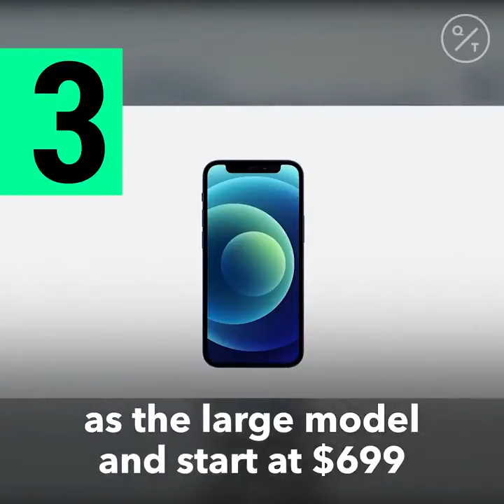5 Takeaways from Apple's iPhone Event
Apple unveiled four new iPhones equipped with technology for use with faster new 5G wireless networks, hoping that demand for higher data speeds will spark demand for new phones.

That might not happen as quickly as Apple would like.

In a virtual presentation Tuesday, the company announced four 5G-enabled versions of the new iPhone 12 ranging in price from almost $700 to roughly $1,100. Apple also announced a new, less expensive version of its HomePod smart speaker.

Smartphone sales have been slowing for years as their technology has matured. That has meant far fewer gotta-have-it innovations that can drive demand and, at least until recently, increasingly pricey phones. Add to that pandemic-related economic crisis, and consumers have tended to eke as much life as possible out of their existing phones.

Apple, however, is clearly betting that 5G speeds could push many users off the fence. At its event, the company boasted about 5G capabilities and brought in Verizon CEO Hans Vestberg to champion the carrier’s network.

5G is supposed to mean much faster speeds, making it quicker to download movies or games, for instance. But finding those speeds can be a challenge. While telecom operators have been rolling out 5G networks, significant boosts in speed are still uncommon in much of the world, including the U.S. So far, there are no popular new consumer applications that require 5G.

Updates in the new phones mostly amount to “incremental improvements” over predecessor iPhones, technology analyst Patrick Moorhead said, referring to 5G capabilities and camera upgrades on higher-end phones. But he suggested that if carriers build out their 5G networks fast enough, it could launch a “supercycle” in which large numbers of people switch to 5G phones.

That might be a big if. Mobile expert Carolina Milanesi of the firm Creative Strategies said economic pain caused by the global pandemic and accompanying job losses could easily restrain that buying impulse.

Apple’s new models include the iPhone 12, which features a 6.1-inch display and starts at almost $800, and the iPhone 12 Mini, with a 5.4-inch display at almost $700. A higher-end iPhone 12 Pro with more powerful cameras will begin at roughly $1,000; the 12 Pro Max, with a 6.7-inch display, will set buyers back at least $1,100. Apple said the phones should be more durable.

In a move that may annoy some consumers, Apple will no longer include charging adapters with new phones. It says that will mean smaller, lighter boxes that are more environmentally friendly to ship. Apple, however, separately sells power adapters that cost about $20 and $50, depending on how fast they charge phones.

The iPhone models unveiled Tuesday will launch at different times. The iPhone 12 and 12 Pro will be available starting Oct. 23; the Mini and the Pro Max will follow on Nov. 13.

That compresses Apple’s window for building up excitement heading into the key holiday season.

Although other parts of Apple’s business are now growing more rapidly, the iPhone remains the biggest business of a technology juggernaut currently worth about $2 trillion, nearly double its value when stay-at-home orders imposed in the U.S in mid-March plunged the economy into a deep recession.

The pandemic temporarily paralyzed Apple’s overseas factories and key suppliers, leading to a delay of the latest iPhones from their usual late September rollout. The company also closed many of its U.S. stores for months because of the pandemic, depriving Apple of a prime showcase for its products.

Apple on Tuesday also said it was shrinking the size and price of its HomePod speaker to catch up to Amazon and Google in the market for internet-connected speakers, where it has barely made a dent. Both Amazon and Google are trying to position their speakers, the Echo and the Nest, as low-cost command centers for helping people manage their homes and lives. They cost as little as $50, while the HomePod costs almost $300.

The new HomePod Mini will cost almost $100. It will integrate Apple’s own music service, of course, with Pandora and Amazon’s music service in “coming months.” Apple didn’t mention music-streaming giant Spotify. It will be available for sale Nov. 6 and start shipping the week of Nov. 16.